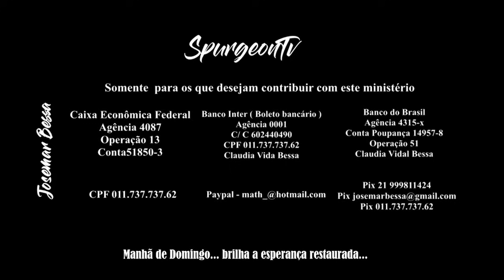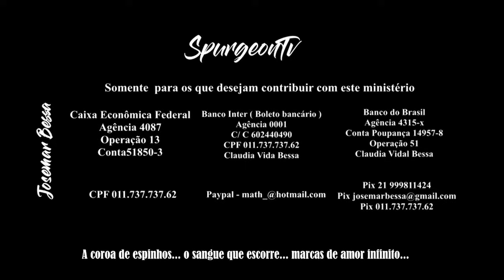Oração Transformadora, Oração Verdadeira | Josemar Bessa